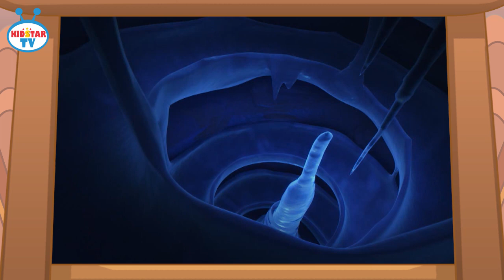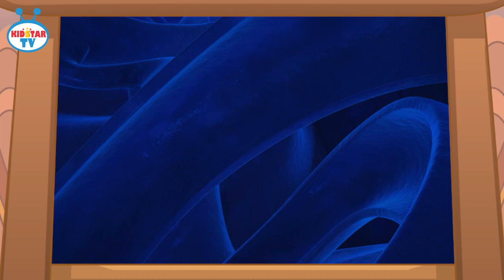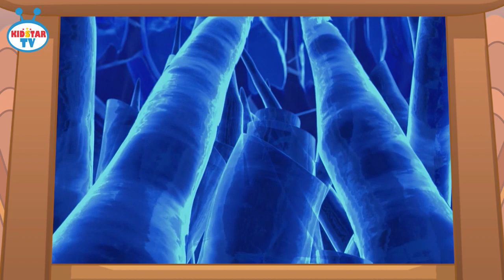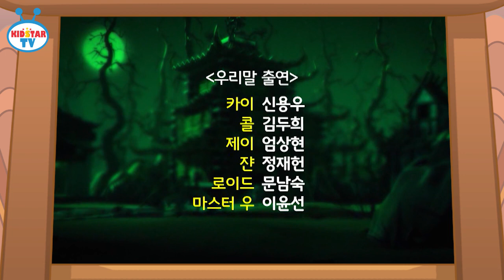[닌자고 NINJAGO] 제52-2화고 무덤 속 테스트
평화롭던 온 세상이 위기에 빠졌다. 사악한 제왕 가마돈이 강력한 해골 군단을 앞세워 세상을 나쁘게 변화시키려 하는데. 이에 맞서는 마스터 우와 그의 제자 제이, 카이, 쟌, 콜!
이들이 가진 4개의 황금무기를 지켜 악당 가마돈으로부터 위기에 처한 이 세상을 구해낼 수 있을까?!

구독자 여러분의 많은 관심과 사랑 부탁드립니다.